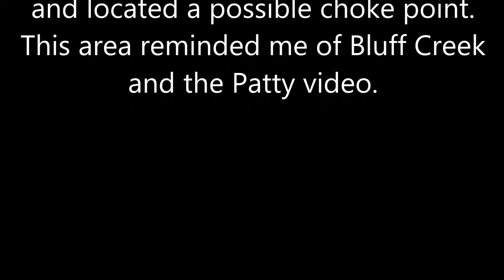Holly Creek Park - 2014 - Part 7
Holly Creek Park, February 15, 2014.  Part 7 shows the hike along a spring/creek, where possible tracks were located and casted the prior day. (A possible ambush/choke point was also located along a game trail in this area.) Video and audio recorded with a GoPro II (mounted on the bill of a hat.) Total length of video=21:56 .